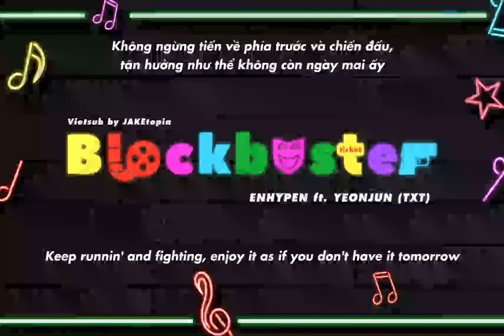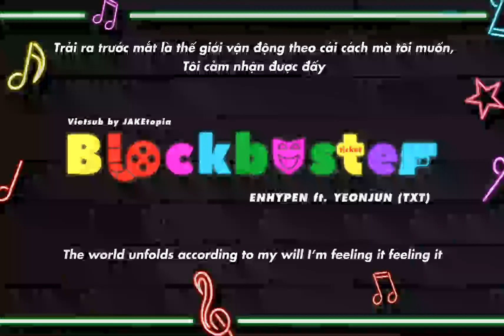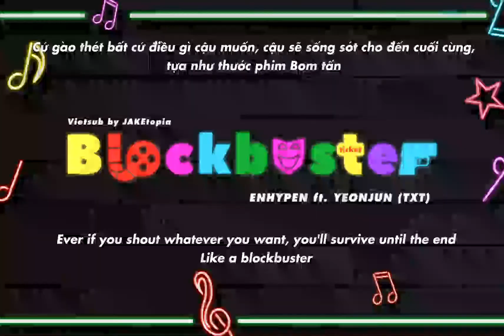[VIETSUB] Blockbuster (액션 영화처럼) - ENHYPEN feat. 연준 of TOMORROW X TOGETHER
Artwork: 123puppy (+id virgogous)
Vtrans: JanD (ft. virgogous)
Time, Typeset, Encode: JanD